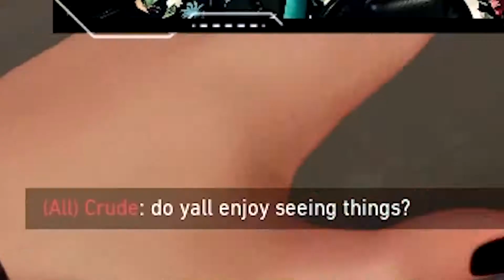EVERYONE Was The Same! Valorant Replication Mode!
Hey guys hope you enjoyed my most stressful game of comp! And comment something you want to see or something nice!

Please Ignore or flag spam, negative, or hateful comments. Were here to have a good time. Thanks everyone, and enjoy =D